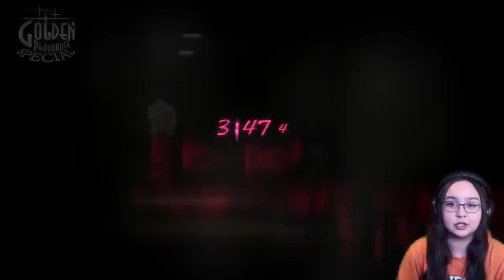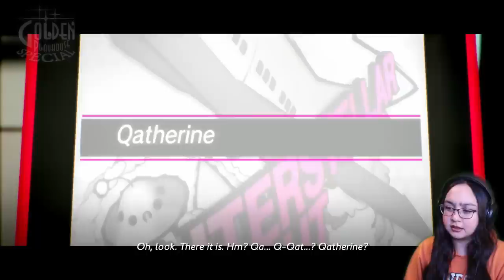She's Pregnant?! | Catherine: Full Body Gameplay Part 2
In part 2 of Catherine: Full Body, Vincent is in more serious trouble as he receives some shocking news. Meanwhile Katherine, Catherine and Qatherine give him more things to think about.
Our indecisive protagonist, Vincent, has been with his long-time girlfriend, Katherine, for five years. But instead of taking the next step into marriage, Vincent finds himself in an affair with the blonde bombshell, Catherine! Thrown into discord by his own infidelity, he finds solace in the innocent Rin – further complicating matters. Adding to Vincent’s dilemma, he begins having nightmares that force him to climb for his life... Will he survive the trials and tribulations of love, or fall to temptations?

CittieCittieCat  • William • The Humble PRO • Esparz50 • Azurik • Liam Mccabe • Sifer 123 • Petr Boháč • Aresnergal • C Wiitala • TheFutureCesar2011 • Connor Alker

🎮YouTube Members🎮
William • Deer Cupid